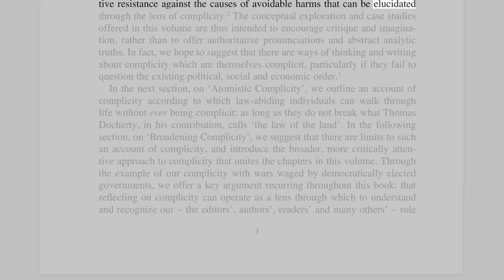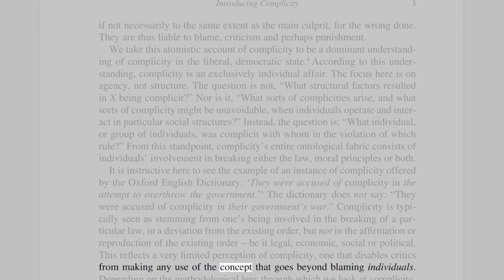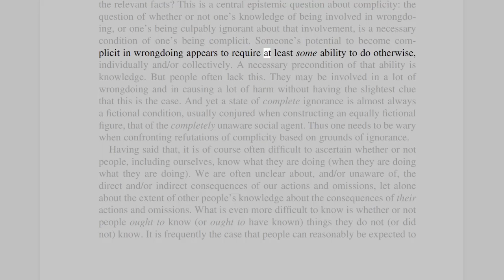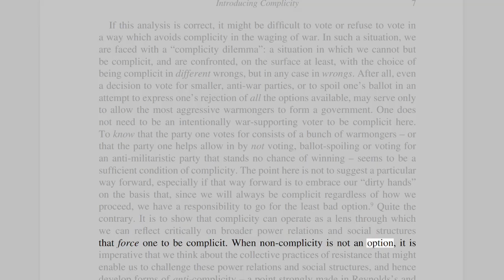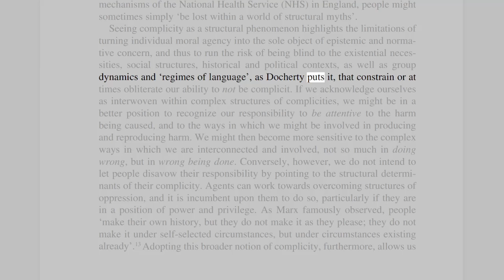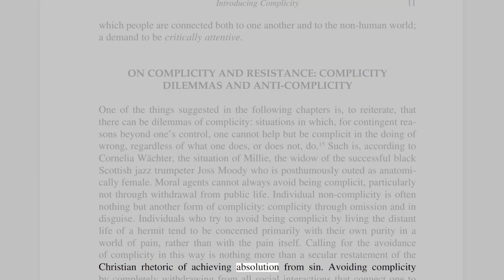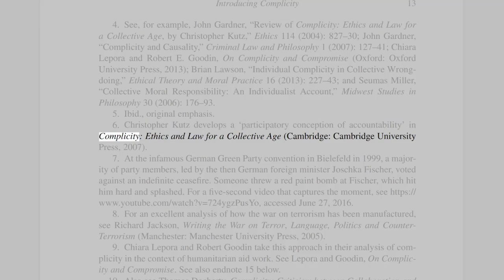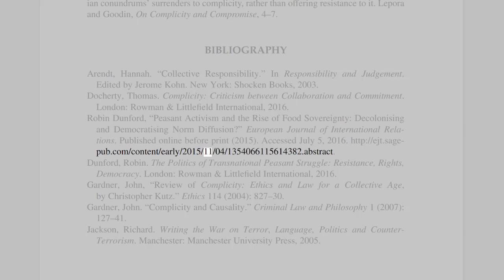INTRODUCING COMPLICITY AUDIOBOOK by Afxentis Afxentiou, Robin Dunford, Michael Neu